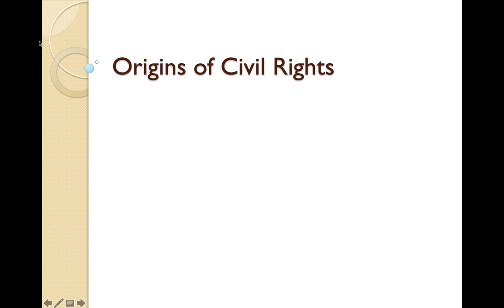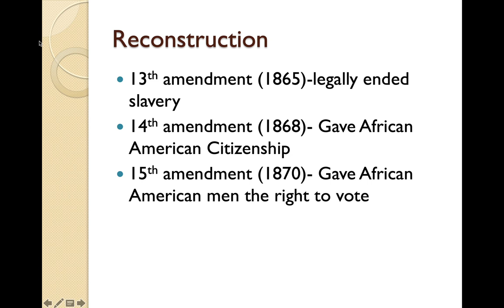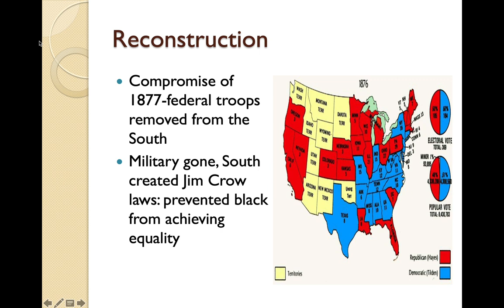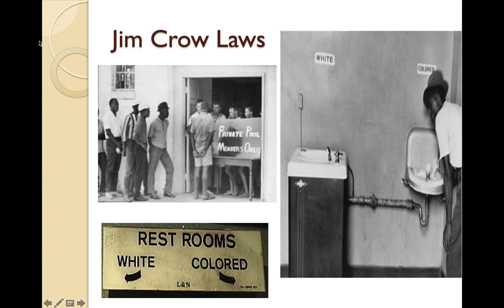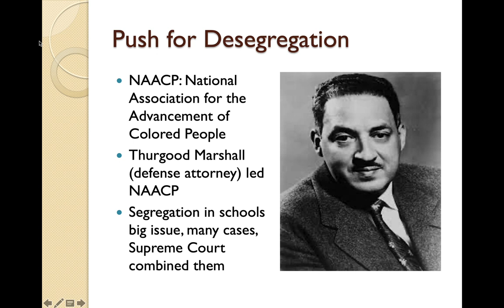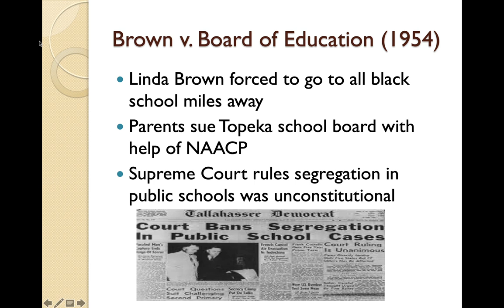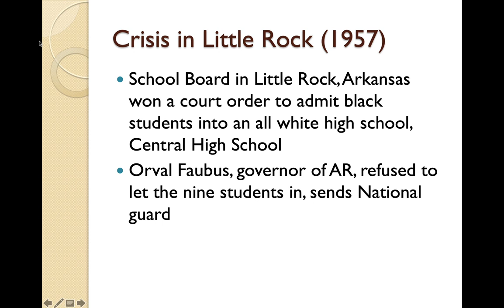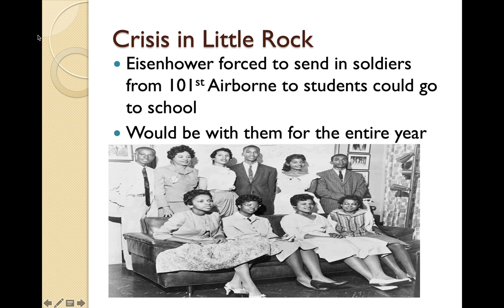Origins of Civil Rights, Part 1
This lecture is about the Origins of Civil Rights, Part 1.